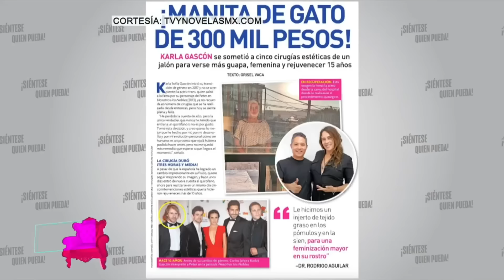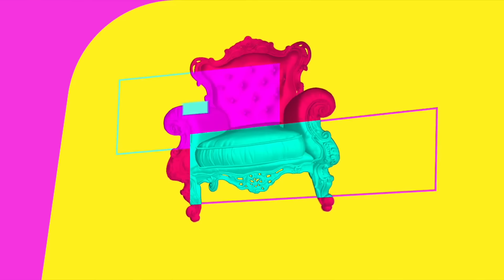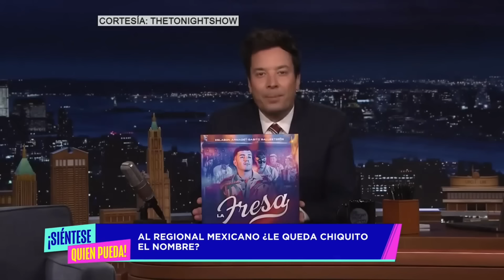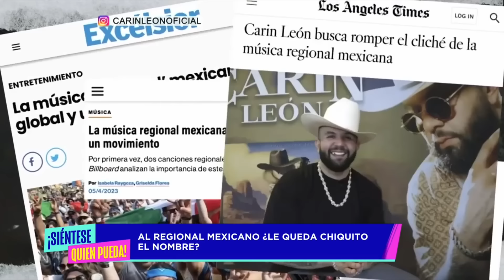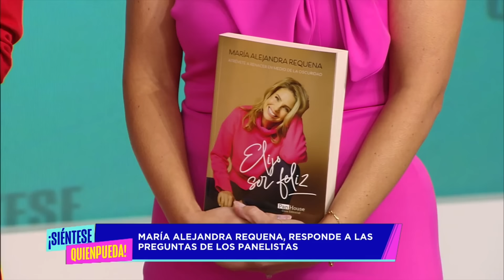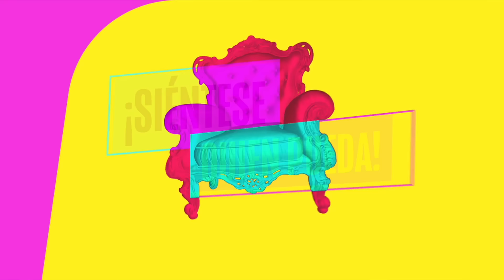¡Siéntese Quien Pueda! Capítulo Completo Viernes 3 de Noviembre 2023